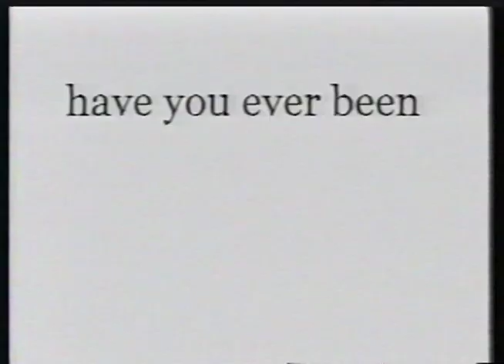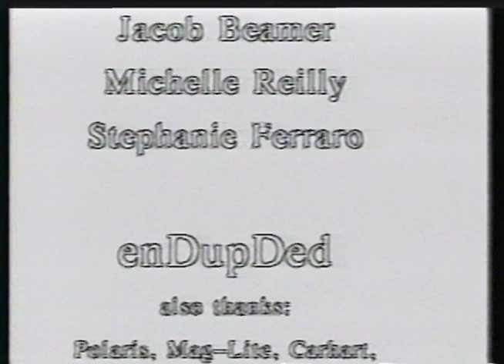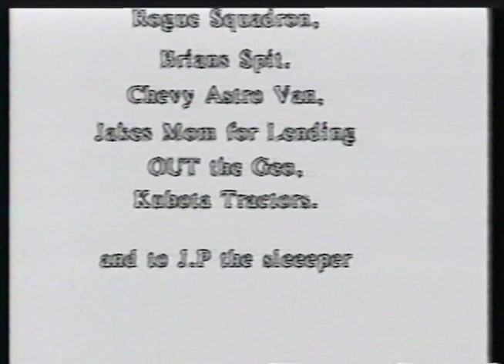2000 05 23 CTC Squirel Master